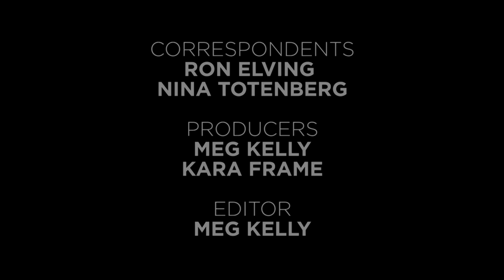What Might President Trump's Nomination Mean For The Supreme Court? | Ron's Office Hours | NPR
President Trump nominated conservative Judge Neil Gorsuch to fill Justice Antonin Scalia's vacant seat on the Supreme Court. But this will likely not be the last seat that Trump fills and that next seat will have major implications for the court. NPR's Legal Affairs Correspondent Nina Totenberg explains.